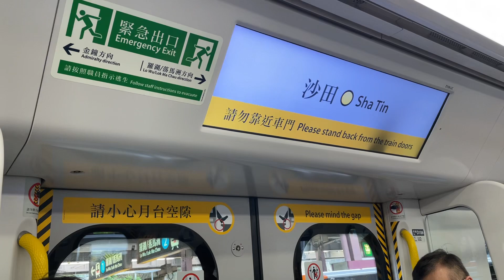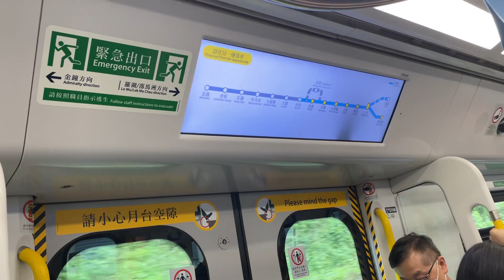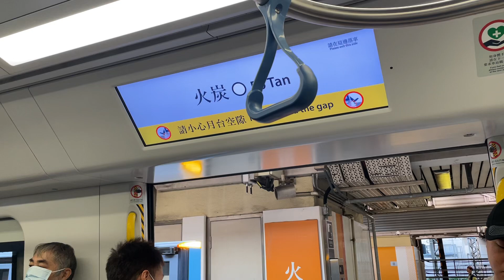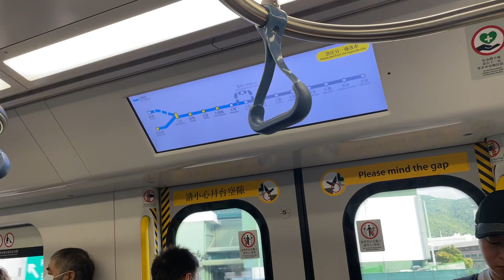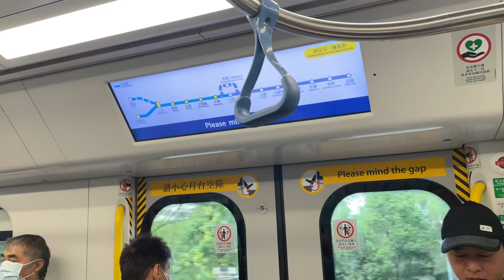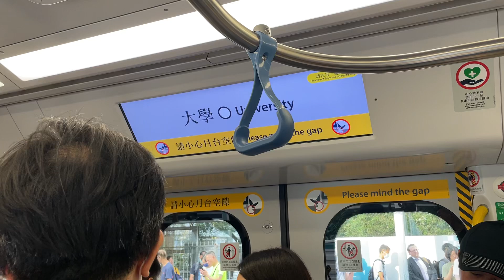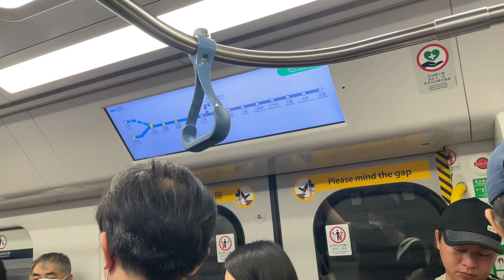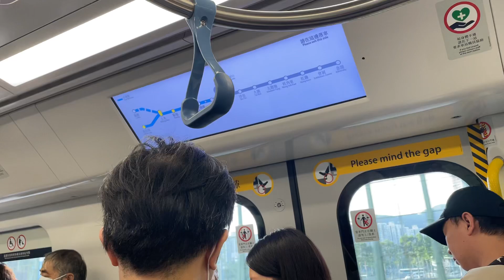港鐵 MTR 東鐵綫 Hyundai Rotem EMU (D106/108) 沙田至大埔墟（》往落馬洲）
20240617 沙田站至大埔墟站

港鐵東鐵綫現代列車（MTR East Rail Line Hyundai Rotem Rolling Stock）是港鐵公司向南韓生產商Hyundai Rotem株式會社所購置的交流電通勤型電動列車，亦是港鐵自2011年起投入服務的新列車中，唯一一款並非中國中車成員製造的列車。

此列車為東鐵綫第四代電動列車，全數用以取代29列退役的中期翻新列車（MLR Train）及8列全數調往屯馬綫的近畿川崎列車（SP1900），成為東鐵綫唯一本地客運車型。

The Hyundai Rotem EMU (also known as R-Train or 1141B) (Chinese: 港鐵東鐵綫現代列車) is a current model of heavy rail electric multiple units used on the Mass Transit Railway in Hong Kong.

The 9-car sets are manufactured by Hyundai Rotem for the North South Corridor, an extension of the East Rail line, at a cost of HK$4 billion.

37 trainsets were ordered in December 2012 and the first delivery took place in 2015, while a further 6 trains were ordered in May 2020.

Originally scheduled to enter service in late-2017 to early-2018, the trains gradually entered service from 6 February 2021.

All train sets were put into service in 2022, replacing the Metro Cammell EMUs and displacing the SP1900 EMUs to the Tuen Ma Line.